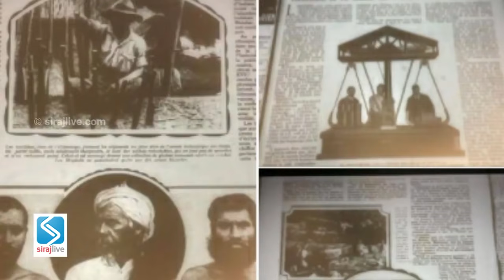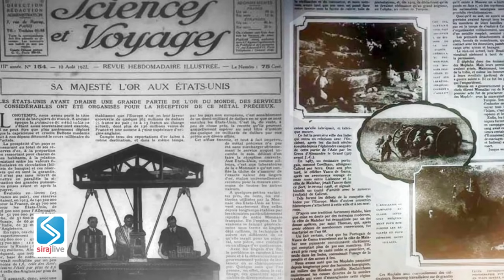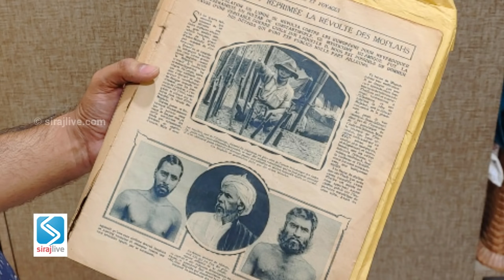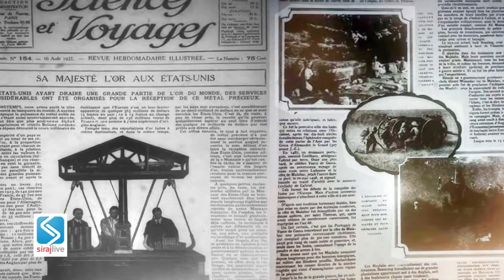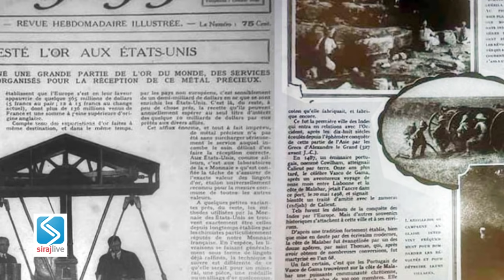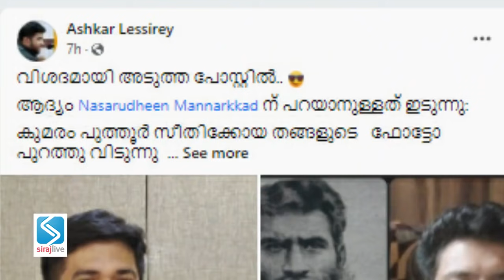ആ ചിത്രം വാരിയന്‍കുന്നന്റെതോ? ഫ്രഞ്ച് മാഗസിനില്‍ തെളിവില്ല | SIRAJLIVE